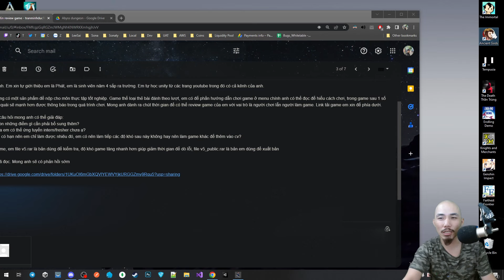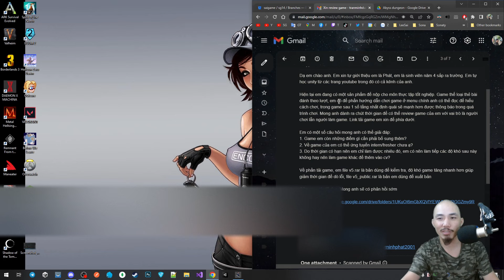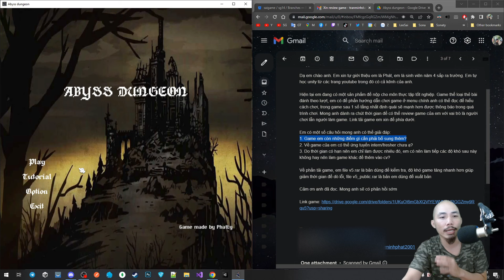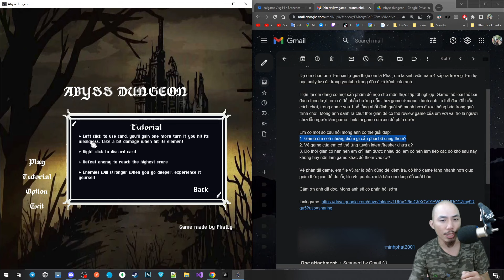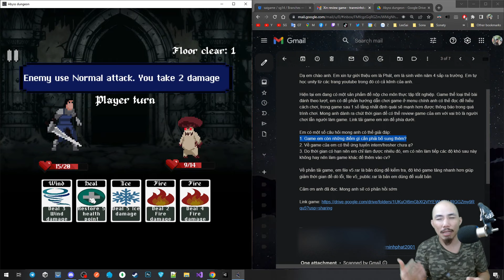Abyss Dungeon by PhatLy - Sai Review - E35